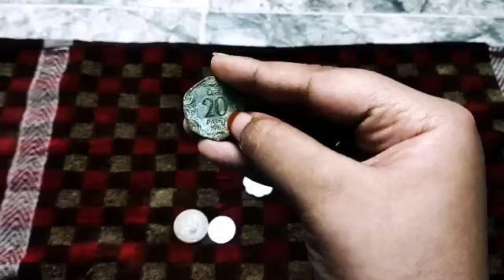OLD MEMORIES ❤️❤️💙💙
hi guys welcome back to my channel this is my old coins collectionif you have these coins comment in the comment section if you want more video like this please like share comment and don't forget to subscribe and click the bell button ❤️❤️